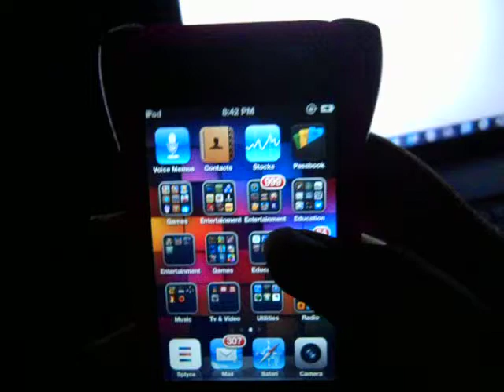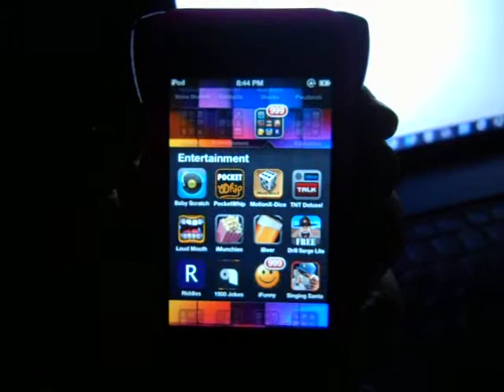Loud Mouth - IOS App for Fun